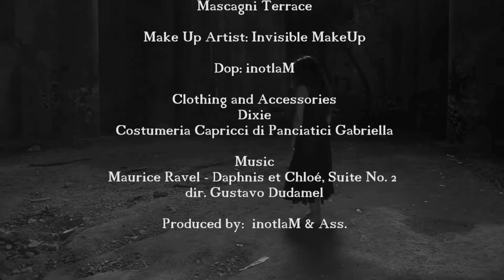Dancing Ravel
Daniela Maccari interpreta Maurice Ravel
Performed Daniela Maccari
Ideated, directed and edited by Maurizio Maltoni
Location Mascagni Terrace
Make Up Artist: Invisible MakeUp
Dop: inotlaM
Clothing and Accessories: Dixie - Costumeria Capricci di Panciatici Gabriella

Music
Maurice Ravel - Daphnis et Chloé, Suite No. 2
dir. Gustavo Dudamel

Produced by:  inotlaM & Ass.